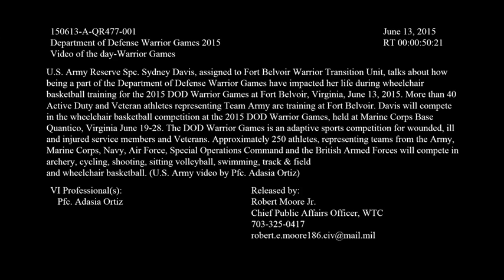Team Army - Sydney Davis Trailer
U.S. Army Reserve Spc. Sydney Davis, assigned to Fort Belvoir Warrior Transition Unit, talks about how being a part of the Department of Defense Warrior Games have impacted her life during wheelchair basketball training for the 2015 DOD Warrior Games at Fort Belvoir, Virginia, June 13, 2015. More than 40 Active Duty and Veteran athletes representing Team Army are training at Fort Belvoir. Davis will compete in the wheelchair basketball competition at the 2015 DOD Warrior Games, held at Marine Corps Base Quantico, Virginia June 19-28. The DOD Warrior Games is an adaptive sports competition for wounded, ill and injured service members and Veterans. Approximately 250 athletes, representing teams from the Army, Marine Corps, Navy, Air Force, Special Operations Command and the British Armed Forces will compete in archery, cycling, shooting, sitting volleyball, swimming, track & field and wheelchair basketball. (U.S. Army video by Pfc. Adasia Ortiz)